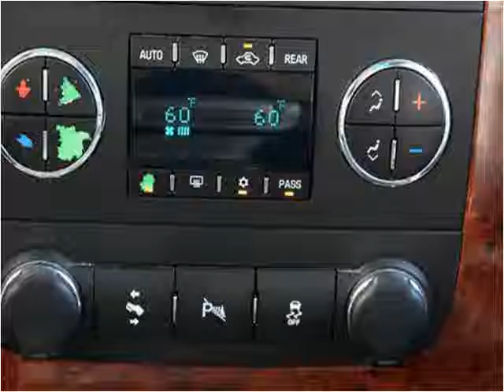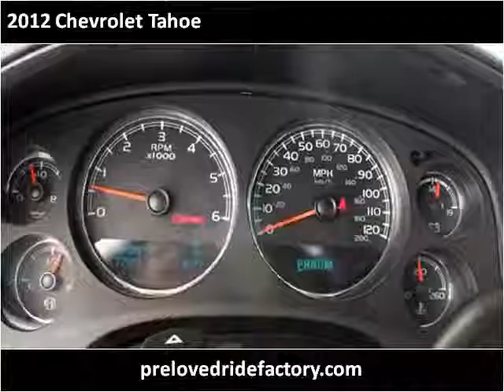2012 Chevrolet Tahoe Used Cars Los Angeles CA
This 2012 Chevrolet Tahoe is available from Preloved Ride Factory .